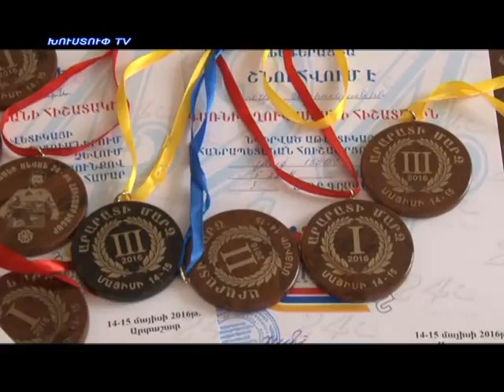Kapanlur 20.05.2016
Նորություններ կապանից